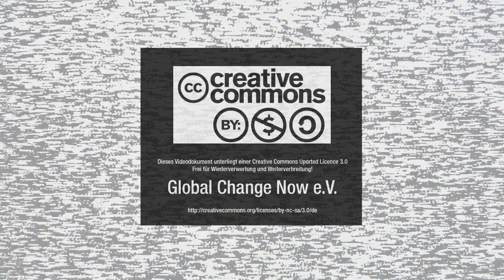Friedrich Schorlemmer - Klar sehen und doch hoffen (Interview)